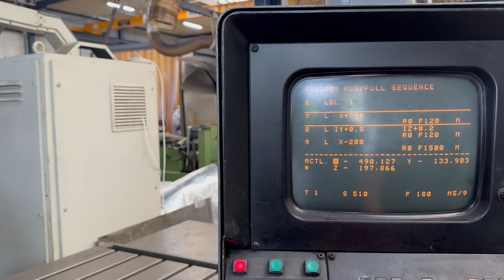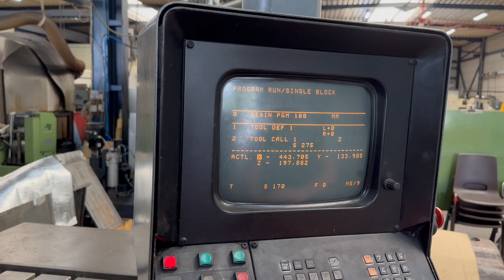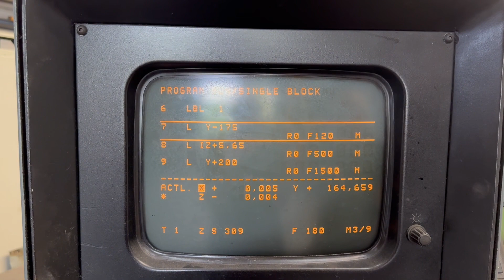Zayer 3500 BF (B03 10609)